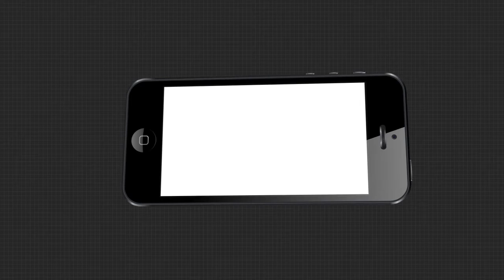7AM HEADLINES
17,08 ,2020 7AM HEADLINESWatch all the current, latest and breaking news only on "TheArgus.in" LIVE TV. The one-stop destination for LIVE news on politics, entertainment, sports, gadgets, and business.